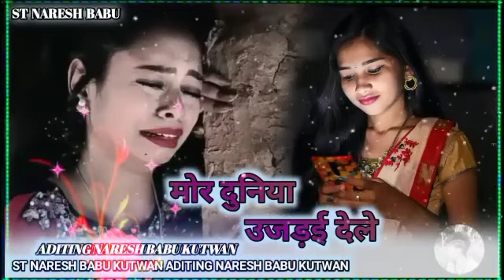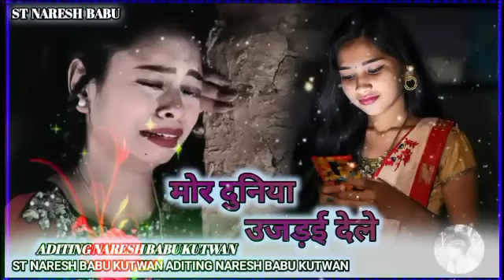singer ful Kumari // Bewafa song // Nagpuri bewafa song // Bewafa song